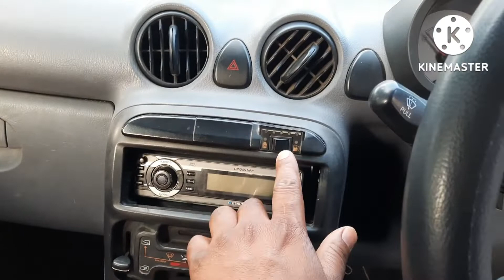Hyundai Sentro Xing Old Model | Specifications, Prices and all details in hindi